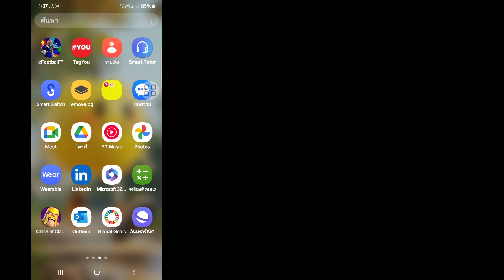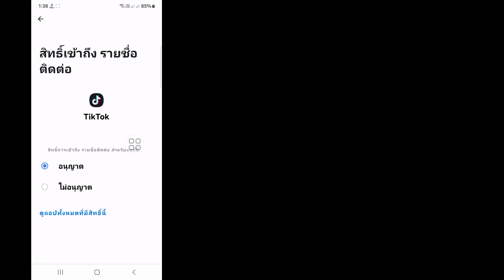วิธีแก้ไขเทมเพลต Capcut ที่ไม่แสดงใน TikTok || ฟีเจอร์ใหม่ของเทมเพลต Capcut ใน TikTok ปี 2024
วิธีแก้ไขเทมเพลต Capcut ที่ไม่แสดงใน TikTok || ฟีเจอร์ใหม่ของเทมเพลต Capcut ของ TikTok ปี 2024

สวัสดีผู้ชม ยินดีต้อนรับสู่ Solutions Box ในวิดีโอนี้ คุณจะได้เรียนรู้วิธีแก้ไขเทมเพลต Capcut ที่ไม่แสดงใน TikTok || ฟีเจอร์ใหม่ของเทมเพลต Capcut ของ TikTok ปี 2024
รับชมวิดีโอนี้แบบเต็มและทำตามขั้นตอนทั้งหมดของฉันโดยไม่ข้าม เป็นวิธีง่ายๆ และสะดวกสุดๆ

🌹โปรดอยู่กับเพื่อนของคุณ

💖 มีประโยชน์ไหม  สมัครสมาชิก (Solutions Box)

วิธีแก้ปัญหาตัวเลือกเทมเพลต capcut ของ tiktok ไม่แสดงปัญหา แก้ปัญหา
ฟีเจอร์เทมเพลต capcut ของ tiktok 2024
การอัปเดตเทมเพลต capcut ของ tiktok 2024
วิธีใช้เทมเพลต capcut ใน tiktok
เทมเพลต capcut ไม่แสดง tiktok iphone
เทมเพลต capcut ของ tiktok ไม่แสดง iphone
วิธีแก้ไขเทมเพลต capcut ไม่แสดง